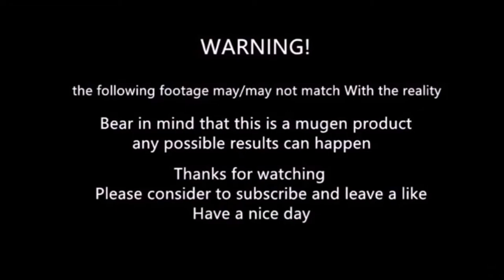mugen - Johnny vs HolHorse